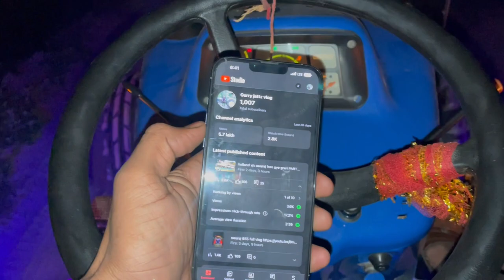3630 special edition da jorPART4️⃣ 🔥🔥🔥krta oye kmm vlog jattlife #3630